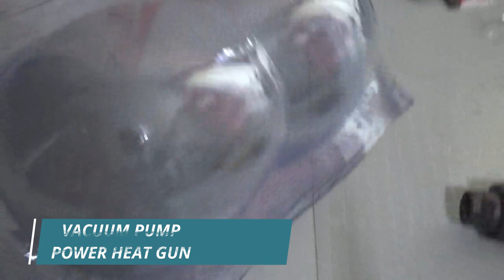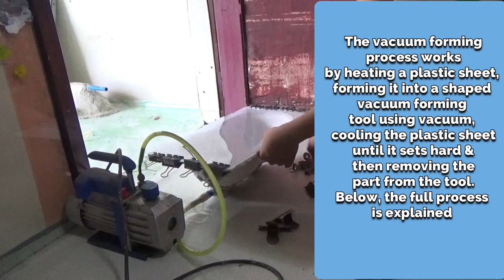How to make Helmet Visor | VACUUM FORMING